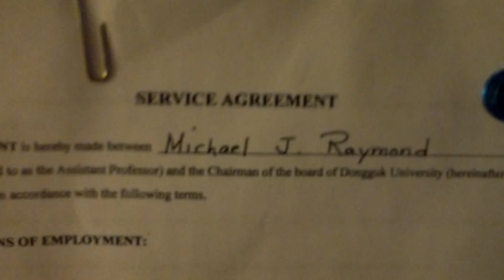Making Jam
I made some blueberry jam... MY way!